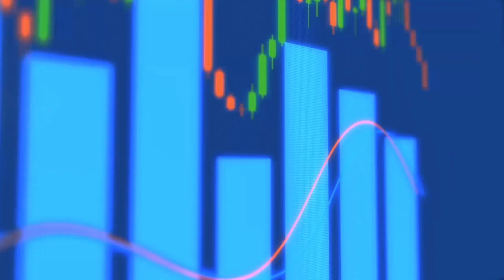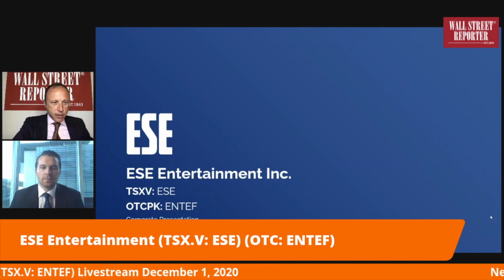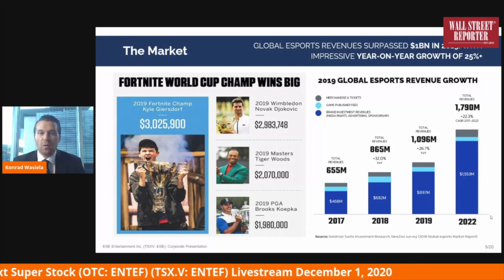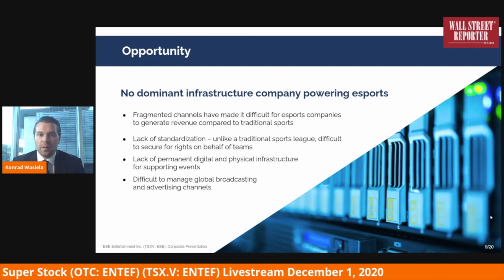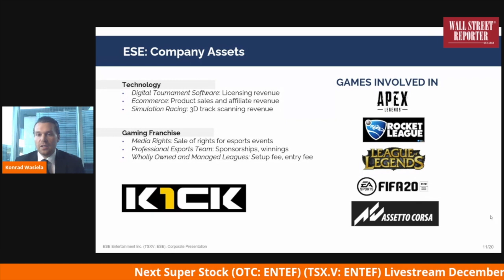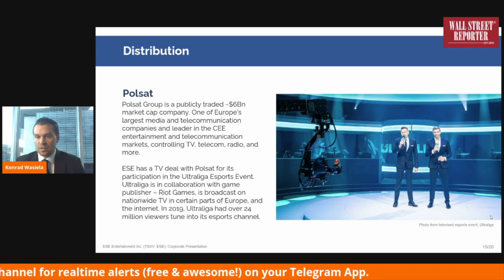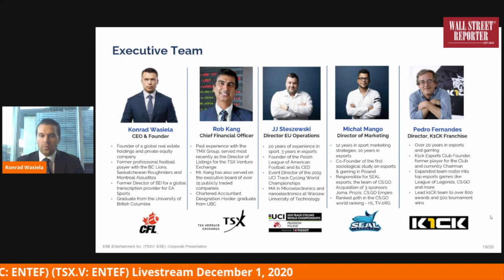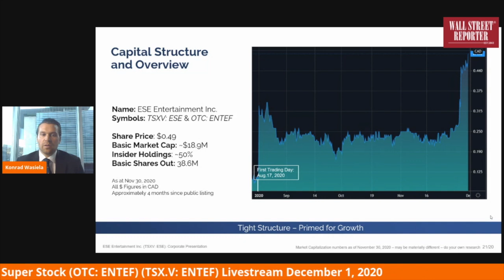NEXT SUPER STOCK ESE Entertainment (TSX.V: ESE) (OTC: ENTEF) livestream 12/1/20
Follow Us for Frequent Updates and Videos!